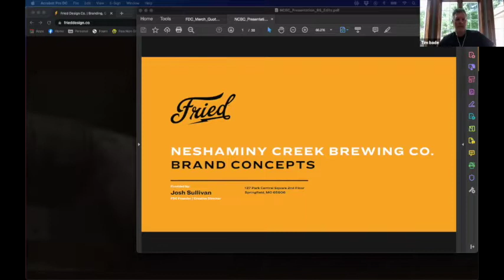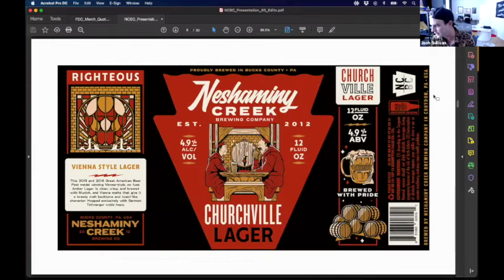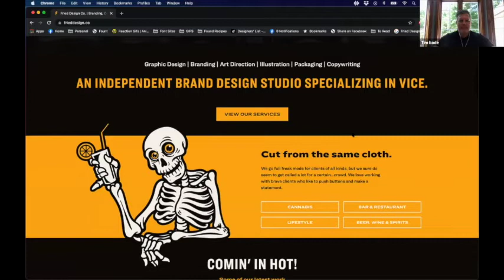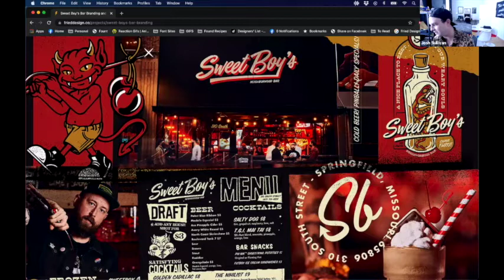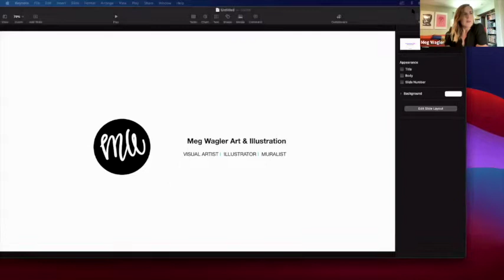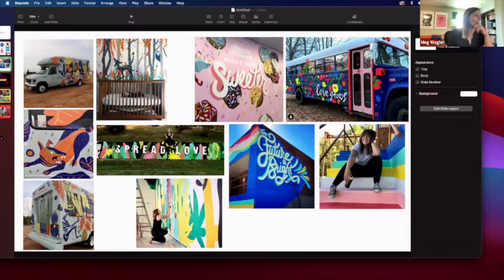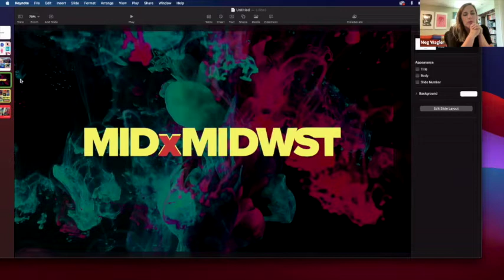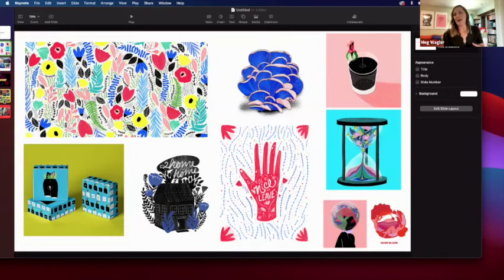The New Role of Illustration and Design in Business with Meg Wagler and Josh Sullivan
Design impacts much more than the creative team. Illustration and design play a major role in business and Meg Wagler and Josh Sullivan share their experiences.